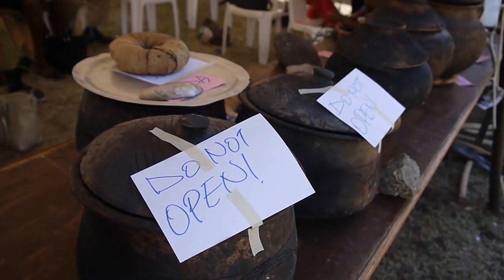Luo Cultural Festival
Tourism, luo culture, Jo luo, Gor Mahia, Ochieng